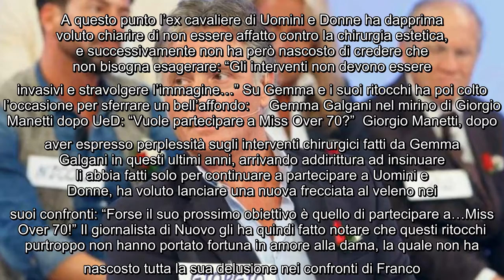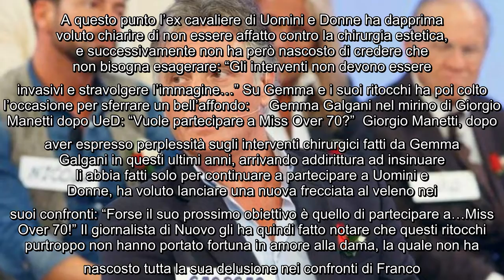Giorgio Manetti torna ad attaccare Gemma Galgani a Uomini e Donne: l'ultimo affondo Giorgio Manetti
Giorgio Manetti torna ad attaccare Gemma Galgani a Uomini e Donne: l'ultimo affondo Giorgio Manetti è tornato a parlare in una lunga intervista rilasciata